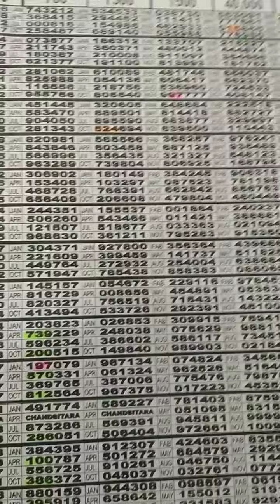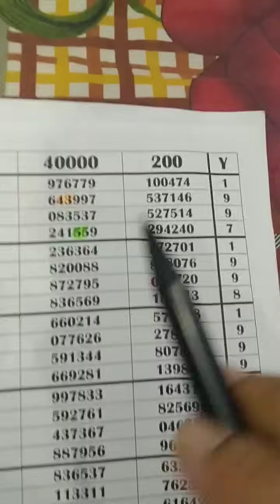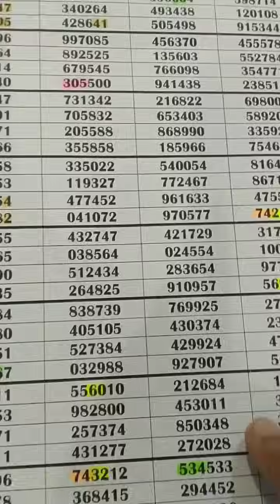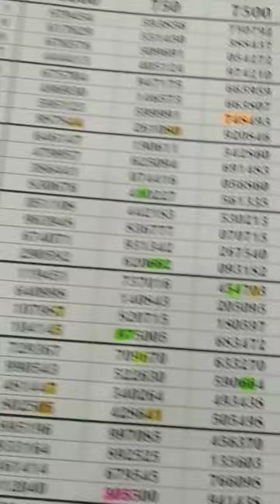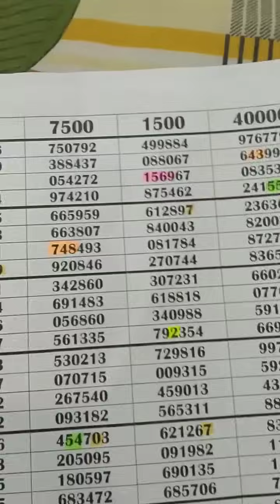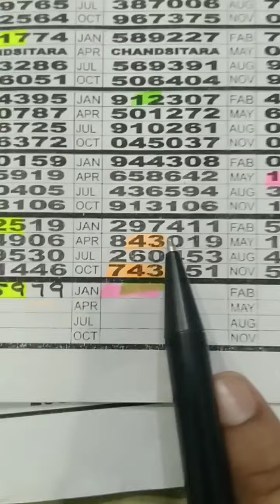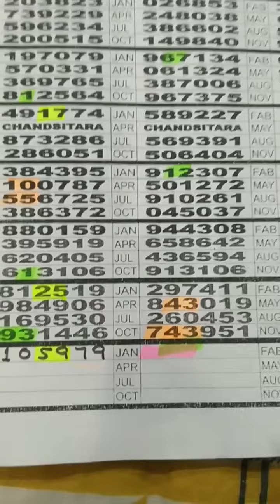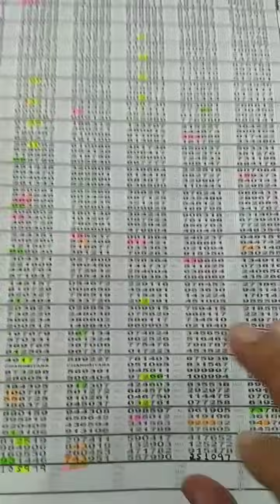Thailand lottery first formula's and routines | 01.02.2024.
In this video, the first formulas and routines of Thailand Lottery are explained.
Thailand Lottery draw is going to be held on 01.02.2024 in Thailand.
And you will not see such formulas and routines on any other channel.

Note:
Welcome to [prize bond
Gentlemen YouTube channel]. We aim to
or accurate predictions.Playing slip gambling is a legal crime so buy these numbers Pakistan prize bond and Thailand lottery tickets and contribute to the stability of the country's economy.
Thanks